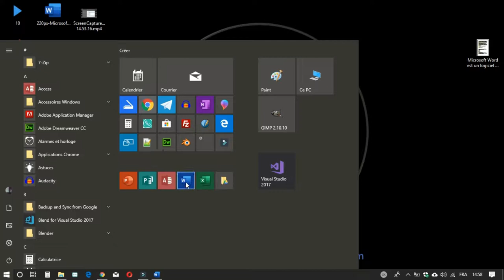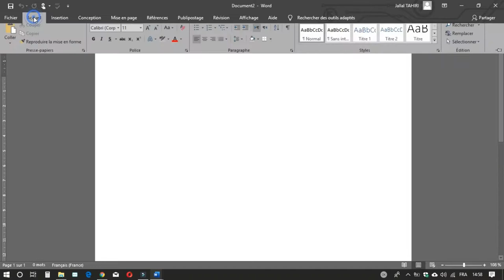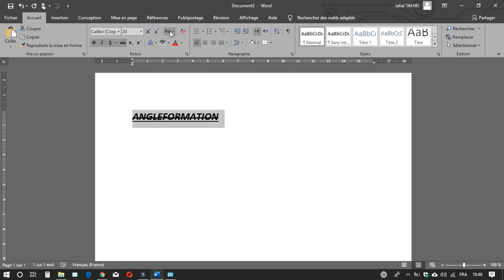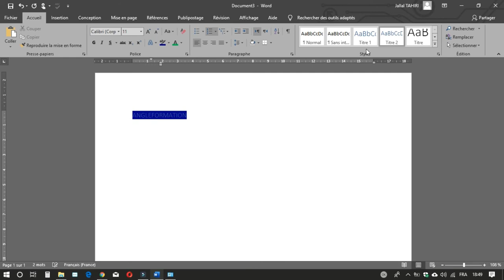Découverte du Logiciel de Traitement de Texte Microsoft Word : Guide d'Introduction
Microsoft Word est l'un des logiciels de traitement de texte les plus populaires au monde, largement utilisé pour la création, la mise en forme et l'édition de documents textuels. Dans cette introduction approfondie, plongez dans les fonctionnalités essentielles de Microsoft Word et découvrez comment tirer parti de ce puissant outil pour améliorer votre productivité et votre créativité.

Qu'est-ce que Microsoft Word ?
Microsoft Word est un logiciel de traitement de texte développé par Microsoft. Il fait partie de la suite bureautique Microsoft Office et est utilisé pour créer et éditer des documents textuels tels que des lettres, des rapports, des CV, des articles, des brochures et bien plus encore.

Principales Fonctionnalités de Microsoft Word :

Mise en Forme de Texte : Microsoft Word offre une variété d'options de mise en forme de texte, notamment la police, la taille, le style, la couleur, le soulignement, la mise en italique et bien plus encore.

Mise en Page : Vous pouvez personnaliser la mise en page de votre document en ajustant les marges, les en-têtes, les pieds de page et les colonnes. Utilisez également des sauts de page pour contrôler la manière dont le contenu est réparti sur les pages.

Insertion d'Images et d'Objets : Vous pouvez insérer des images, des graphiques, des formes, des tableaux et d'autres objets dans vos documents pour illustrer vos idées.

Styles et Thèmes : Les styles et les thèmes permettent de créer une apparence cohérente dans tout le document. Les styles définissent la mise en forme du texte, tandis que les thèmes définissent l'apparence globale du document.

Table des Matières et Index : Créez des table des matières automatiques et des index pour naviguer rapidement dans un document volumineux.

Vérification Orthographique et Grammaticale : Microsoft Word intègre des outils de vérification orthographique et grammaticale pour vous aider à éviter les erreurs.

Commentaires et Révisions : Vous pouvez ajouter des commentaires aux documents pour laisser des notes ou des suggestions. De plus, la fonction de suivi des modifications enregistre les modifications apportées au document et permet aux collaborateurs de voir les modifications en temps réel.

Enregistrement et Partage : Enregistrez vos documents dans différents formats, tels que .docx, .pdf et .txt. Partagez vos documents via e-mail, services cloud ou plates-formes de collaboration.

Création d'un Document Basique dans Microsoft Word :

Ouvrir Microsoft Word : Lancez Microsoft Word à partir du menu Démarrer ou de votre barre des tâches.

Créer un Nouveau Document : Sélectionnez "Nouveau" pour créer un nouveau document vierge.

Saisir du Texte : Commencez à saisir votre texte dans le document. Vous pouvez taper directement ou copier-coller du contenu à partir d'autres sources.

Mise en Forme : Utilisez les options de mise en forme pour personnaliser le texte. Sélectionnez le texte que vous souhaitez formater, puis appliquez des modifications telles que la mise en gras, l'italique, la taille de la police, etc.

Mise en Page : Si nécessaire, ajustez la mise en page en modifiant les marges, les en-têtes et pieds de page, et en ajoutant des sauts de page si nécessaire.

Enregistrement : Enregistrez votre document en sélectionnant "Enregistrer" ou "Enregistrer sous" dans le menu Fichier. Choisissez l'emplacement et le nom du fichier, puis cliquez sur "Enregistrer